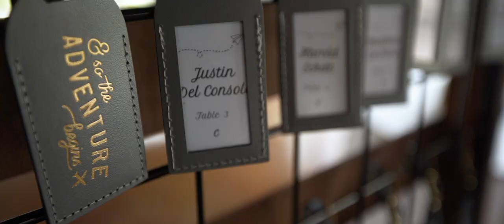Niko + Jess Wedding Highlight at Historic Acres of Hershey, PA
Niko + Jess have a love that is like no other. With their family and friends around them, they solidified their vows as newlyweds at Historic Acres of Hershey in Elizabethtown, PA. As your new life unfolds before you, we wish you countless years of happiness and love. Congratulations!